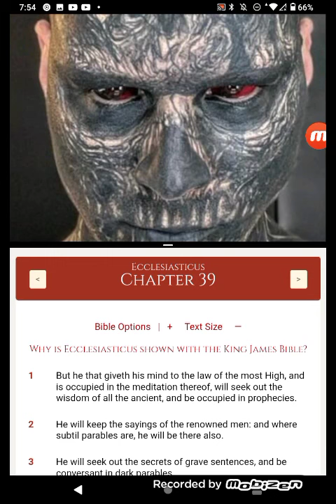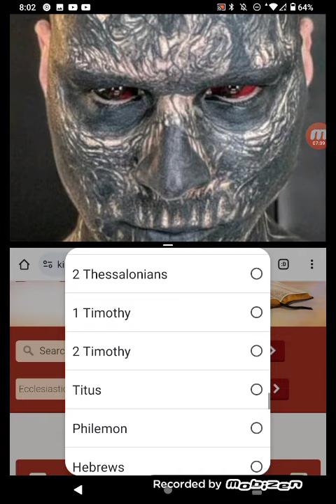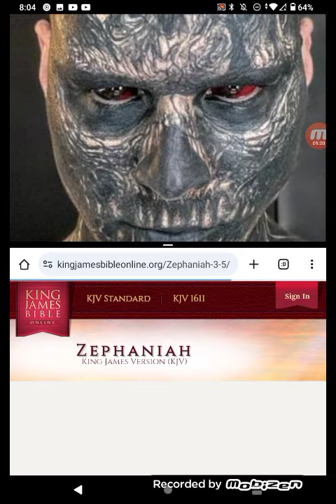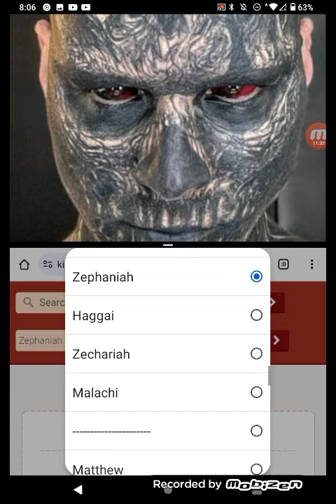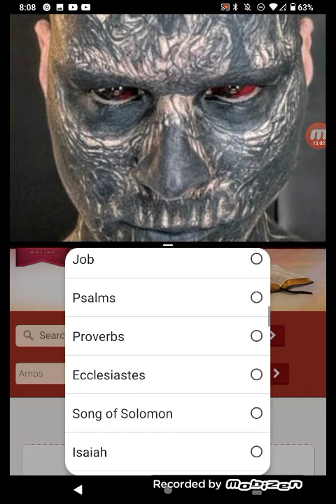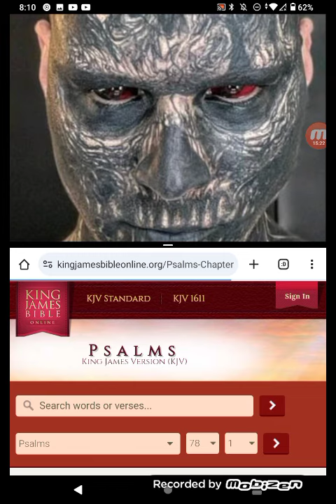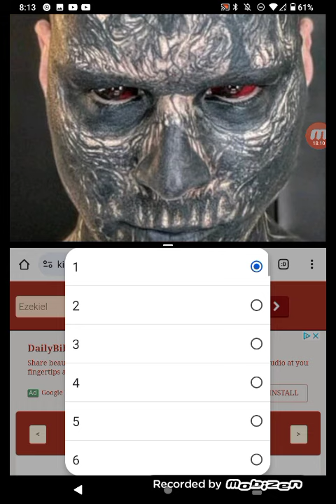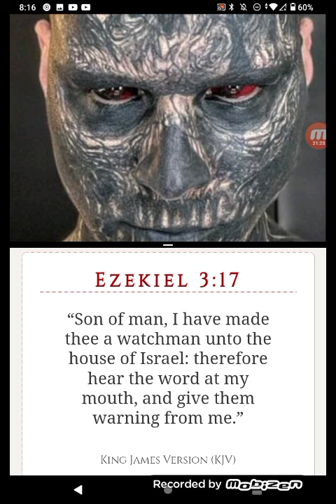EVIL SPIRITS CREATED FOR VENGEANCE🥶🦍👀🦁🤯🐍😬🐻!!!!